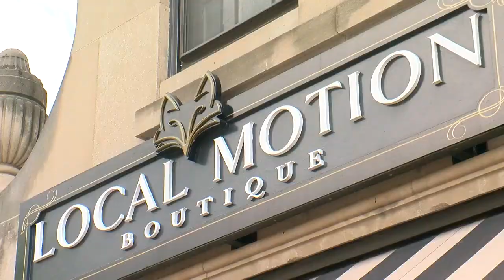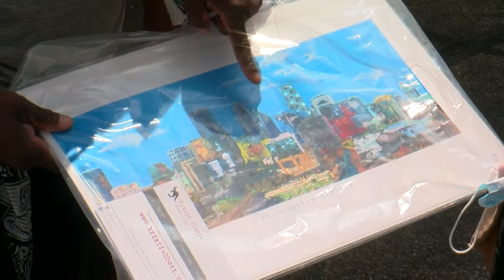Uptown Business Hosts Mini Art Fair To Help Local Artists Hurting In Pandemic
for the first time in its 57-year history, the Uptown Art Fair was canceled because of the COVID-19 pandemic, Marielle Mohs reports (2:13). WCCO 4 News At 10 - August 2, 2020